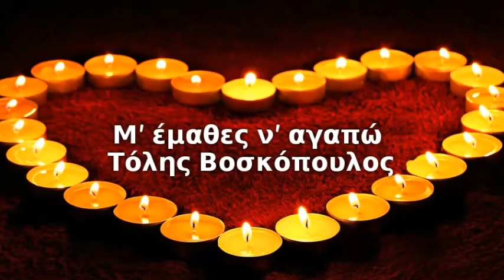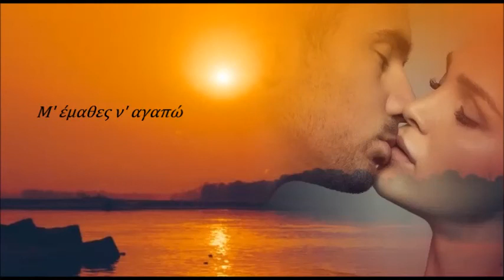Μ' έμαθες ν' αγαπώ - Τόλης Βοσκόπουλος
Μ' έμαθες ν' αγαπώ
Βοσκόπουλος Τόλης

Μες στη καρδιά μου πικρές και βάσανα
ούτε μια ώρα εγώ δε ανάσανα
Μες στη ζωή μου ποτέ δε γέλασα
ποτέ δεν είδα καμιά χαρά

Μα στη μαύρη καρδιά μου, στη σκληρή μοναξιά μου
Ήρθες για να μου δώσεις μια σταγόνα χαρά
Μ' έκανες και γελάω, τώρα πια δε πονάω
Τώρα πια τραγουδάω κι όλο χαμογελώ
Μ' έμαθες να μη κλαίω, μ' έμαθες ν' αγαπώ

Μέσα στο κόσμο γύρισα μόνος μου
Με συντροφιά μου το καημό και το πόνο μου
Μαύρες οι νύχτες χωρίς ξημέρωμα
Όλες οι μέρες δίχως σκοπό

Μα στη μαύρη καρδιά μου...

Αποποίηση: Το video δεν προορίζεται για παραβίαση πνευματικών δικαιωμάτων .
Το ακουστικό περιεχόμενο δεν ανήκει σε εμένα,
δεν είμαι κύριος πνευματικών δικαιωμάτων των φωτογραφιών, είναι από το διαδίκτυο.